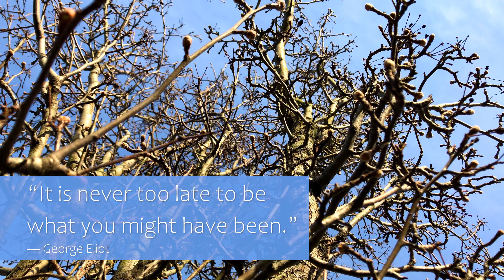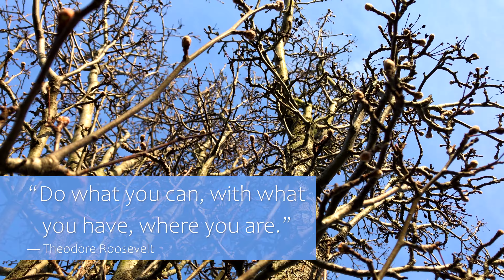Inspiring Cinematic Background Music with Quotes 4K UHD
Inspiring Cinematic Background Music
Beautiful 4k UHD Footage looking up the tree and sky
Relaxing Music Nature with Quotes

Quotes
“He who plants a tree,
  plants a hope.”
― Lucy Larcom V
“Be the change that you
wish to see in the world.”
― Mahatma Gandhi
“Be yourself; everyone
   else is already taken.”
― Oscar Wilde
“It is never too late to be
what you might have been.”
― George Eliot
“Do what you can, with what
   you have, where you are.”
― Theodore Roosevelt

Distant Lands By Hanu Dixid - Cinematic Calm
Boardroom Theme By Unicorn Heads - Classical | Bright
Eyes of Glory by Aakash Gandhi - Cinematic | Dramatic
Island Coconuts by Aaron Kenny - Cinematic | Bright
No Slope by Freedom Trail Studio - Pop | Inspirational

Video Recorded on iPhone 7 at 4K 30fps